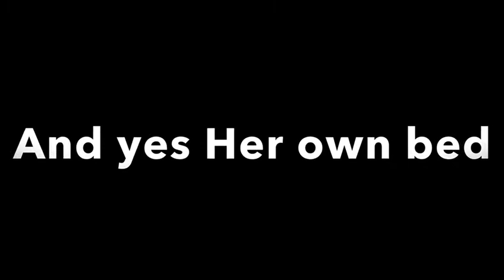New Miniature schnauzer penny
Hope you guy like the videos about mini schnauzer one of the best Dogs to have,God blees everyone